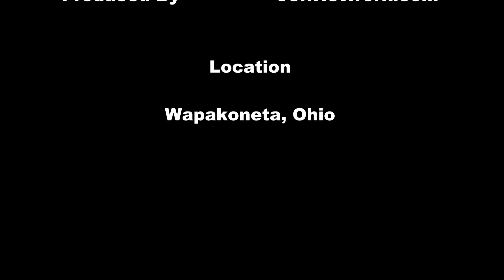Red Chevy Vs Black Truck Tug Of War At Wapak Tug Fest South View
Footage from Wapak TugFest 2013 Tug A Truck